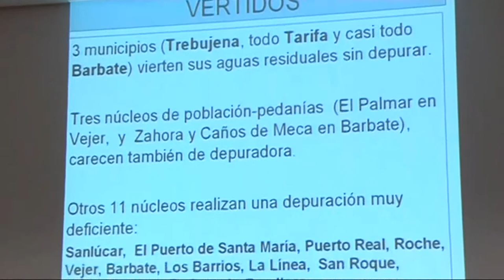Presentación Banderas negras 2017 en Cádiz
La campaña, nacida en 1999, es una denuncia pública de aquellas playas o tramos de litoral que sufren vertidos contaminantes, agresiones urbanísticas o cualquier otra actuación que ocasione una pérdida de calidad ambiental del litoral.

Los objetivos de “Banderas Negras” son:

    Dar una información rigurosa a los andaluces, y a todos los usuarios de las playas, del estado ecológico en que se encuentran éstas.
    Requerir a Ayuntamientos, resto de las Administraciones y a empresas, para que contribuyan al saneamiento de las playas y pongan fin a la degradación ambiental del litoral.

Las dos calificaciones negativas otorgadas son:

    Bandera Negra: Impactos de mayor gravedad (vertidos contaminantes y/o
    agresiones urbanísticas). En este período hemos otorgado 14 banderas negras.
    Punto Negro: Impactos significativos, pero de menor gravedad. En este período hemos otorgado 13 puntos negros.